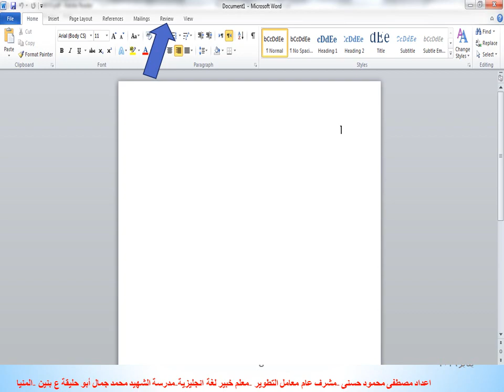Researchالبحث فى ملف وورد